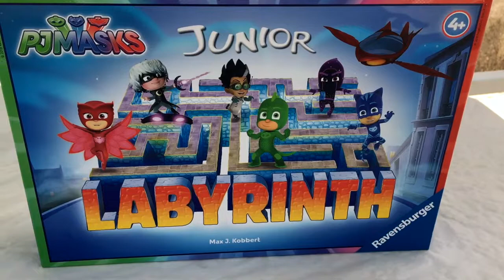JEU LABYRINTH PYJAMASQUE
pour cette vidéo, Cristiano et maman testent le jeu de société Labyrinth spécial Pyjamasque.
Il faut savoir que c'est Cristiano qui se l'est acheté avec son argent de poche.

Alors prêt à jouer avec nous ?

Pour les retrouver, c'est par ici 👇🏻

Beijinhos 💙